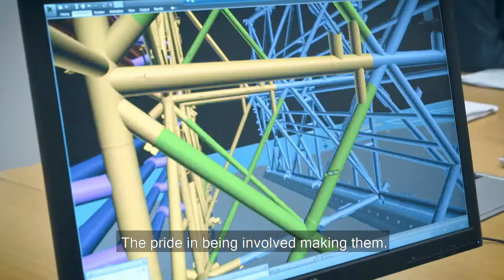Kvaerner Corporate film 2019